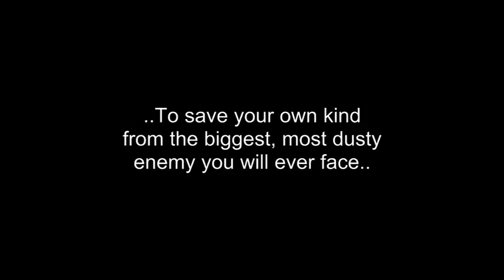Dustbunny Derby - The Game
For our Gamelab 1 project we, Team Armordillo, created the game Dustbunny Derby.

Turns out the Mayans were right. Mankind is gone, no human being survived the end of the world.
There is little left besides ruins and dust.

But! There is still hope!

Well, not for humans, they're all dead.

But for the hamsters there is. These small beings, that are not so small anymore, have survived the end of the world and started to make create their own destiny,
Using the newest Hamster gadgets and forms of Hamster transportation, they make a living from what the humans left behind.

But the hamsters aren't the only ones that survived.. The Dustbunny, an evil all-consuming creature on the loose, wants nothing more than to eat. Eat the hamsters that is.

Using their vacuum cleaners to escape the monsters dustbunnies, this small team tries to survive an incoming attack.

It's your task to make sure everyone of your team survives.
Be creative, sharp, innovative, but most of all fast.

The Dustbunny is close behind you and your team members aren't the brightest.
Protect them on the way from obstacles, make sure none of the stay behind...

Good luck!